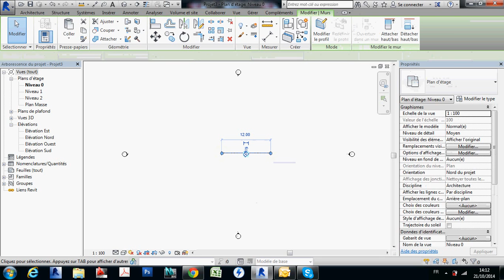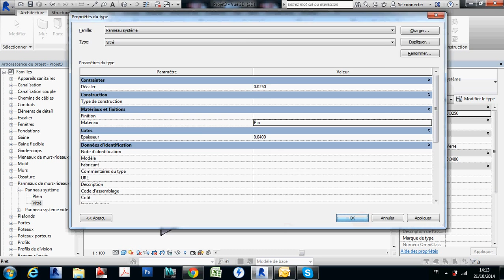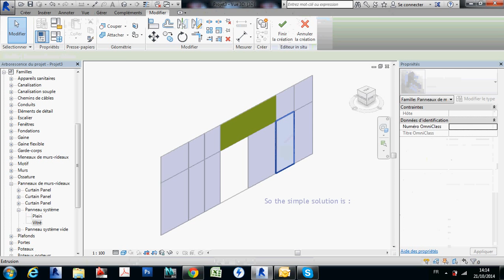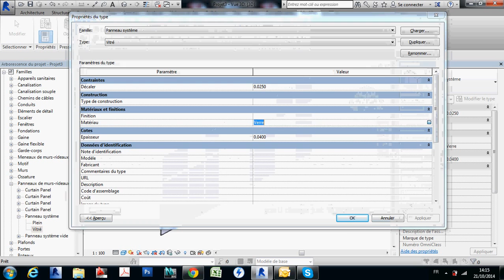Curtain wall panel material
Change curtain wall panel material